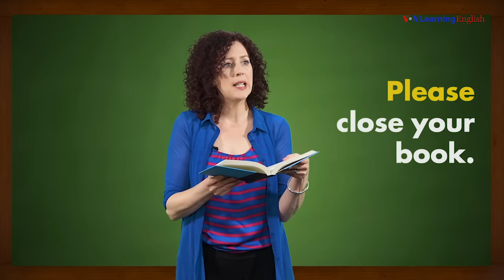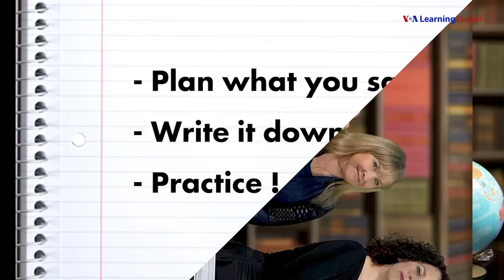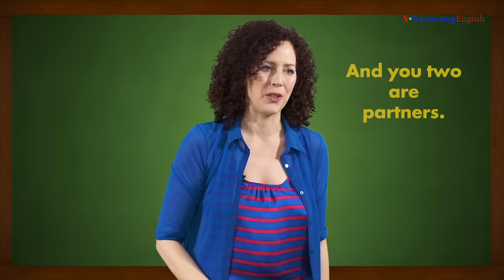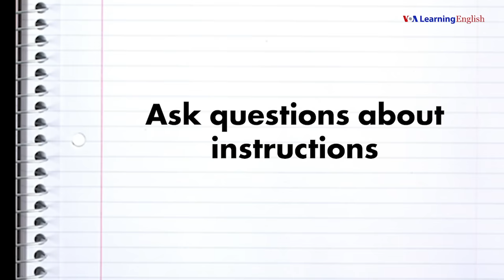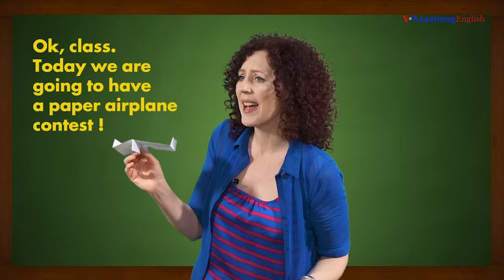Instructional Classroom Language